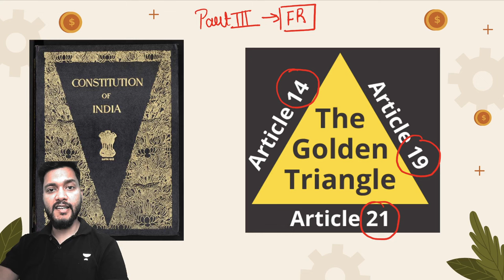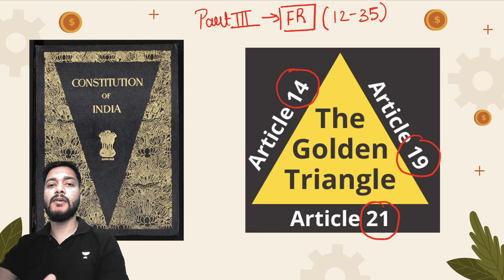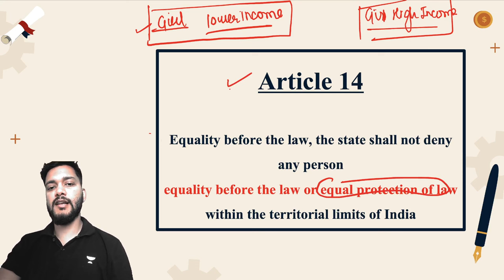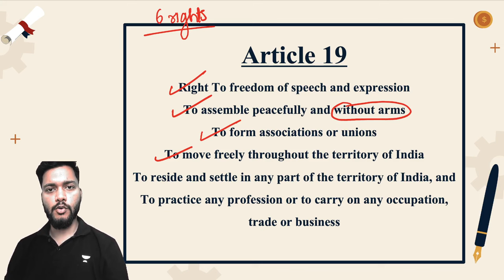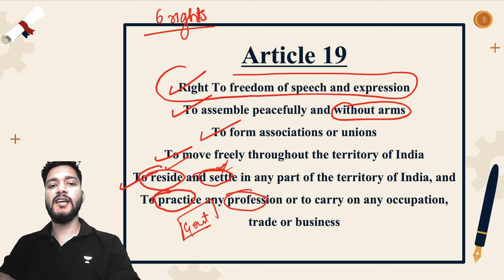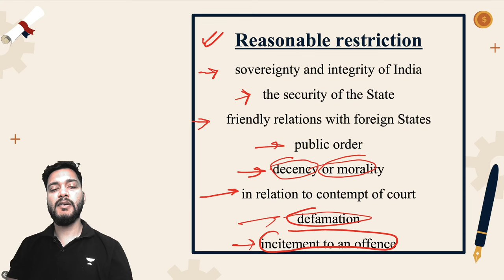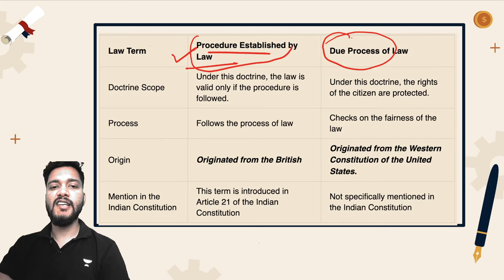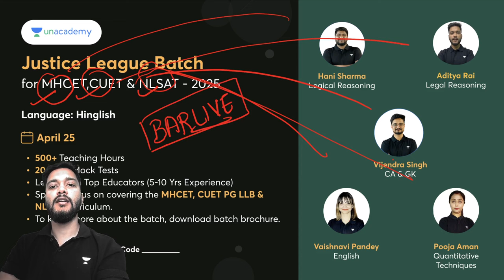Golden Triangle of the Constitution | MHCET 2024 | CLAT 2025 | SLAT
Unlock the secrets of the Golden Triangle of the Constitution in this comprehensive video! Whether you're preparing for MHCET 2024, CLAT 2025, or SLAT, understanding this fundamental concept is crucial. Join us as we delve deep into the intricacies of the Indian Constitution, exploring the interplay between the judiciary, executive, and legislative branches. Gain invaluable insights, enhance your legal knowledge, and ace your exams with confidence. Don't miss out on this essential resource for law aspirants! Watch now and embark on your journey to legal excellence.

MEGA REVEAL! NEW & IMPROVED CLAT NOTES 2.0 for CLAT 2025

Call Pooja Maam's team on 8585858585 and take your CLAT Preparations to the next level.